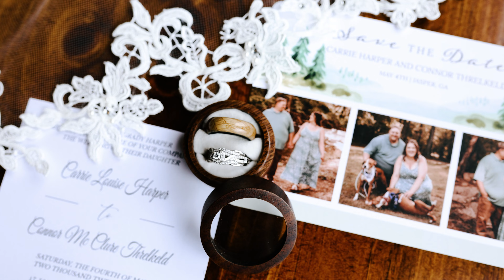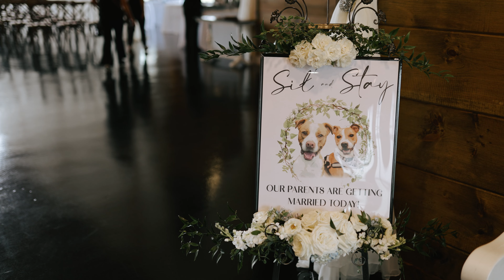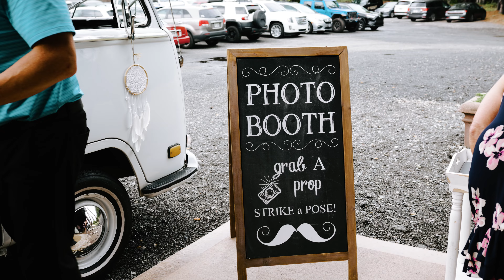Carrie + Connor Wedding Film